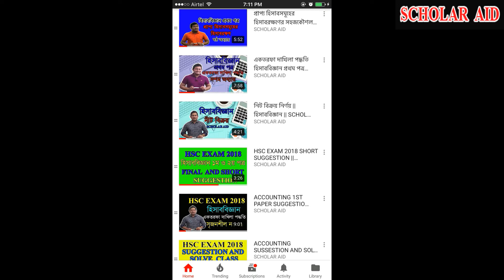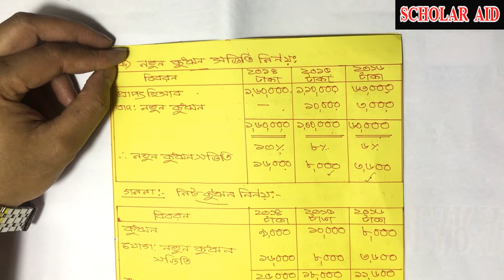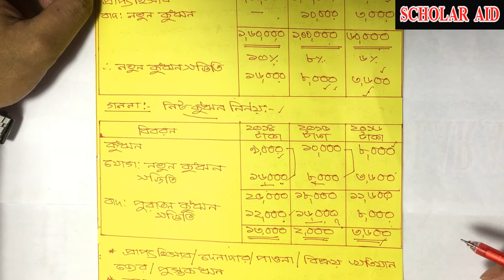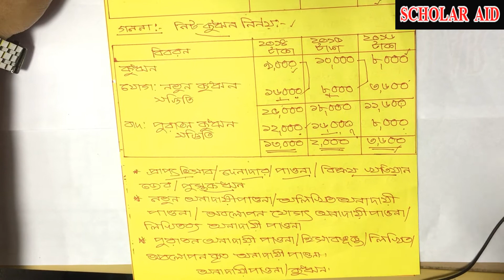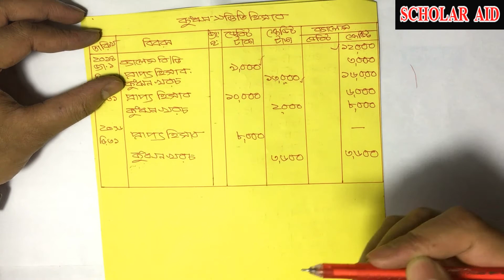প্রাপ্য হিসাবসমূহের হিসাবরক্ষণের সহজকৌশল || HSC EXAM 2018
ACCOUNTING SUGGESTION AND SOLVE CLASS FOR HSC EXAM 2018
My name is Asaduzzaman bhuiyan .I've been working in educational  field since 2011 .
i love to make educational and entertainment Videos.

This is my official YouTube channel For SCHOLAR AID . Here I am
publishing myTeaching  experiences & sharing information about study and my writing contents such as drama ,shortfilm, Motivational speak etc to the
people who love grow their career. You can poke me for any queries. Besides, if
you've any suggestion or opinion about my Videos please feel free to
I'll try my best to reflect your feedback's on my next Videos

আমাদের সাথে সমাজিক মাধ্যমে যোগাযোগ করতে পারেন এবং আমাদের সমাজিক
মাধ্যমে লাইক/ফলো  দেওয়ার মাধ্যমে  আমাদের সম্প্রতি আপলোড করা ভিডিওগুলো
দেখতে পারবেন। আমদের সমাজিক মাধ্যমে সমূহ ঃ

Watch Our More Most Viewed Videos:
END OF THE YEAR 2017 || SCHOLAR AID

দেখুন মজার ভিডিও || Facebook baba|| SCHOLAR AID BD

দেখুন আইডিয়াল কলেজ কিভাবে জরিমানা আদায় করে|| IDEAL COLLEGE || SCHOLAR AID BD

কিভাবে নির্ণয় করতে হয় নীট প্রাপ্য হিসাব ?||ACCOUNTING||SCHOLAR AID
ONLINE EDUCATION

VAT ( VALUE ADDED TAX ) || ACCOUNTING || ভ্যাট।। হিসাববিজ্ঞান

দেখুন ইন্টারন্যাশনাল স্কুলগুলোর হালচাল||Scholar aid bd || Ajob
international school ||

ACCOUNTING INFORMATION AND KNOWLEDGE (COST ACCOUNTING) ব্যয়, খরচ, ক্ষতি।।

ACCOUNTING (JOURNAL) PART - 4 ( জাবেদা শেখার সহজ কৌশল পর্ব-৪

Man is for man and life for life ( বন্যা কবলিত এলায়, জামালপুর )

ভিডিওটি  ভালো লাগলে ভিডিওটি লাইক, এবং আপনাদের পরিবার বন্ধুদের সঙ্গে
শেয়ার  করতে ভুলবেন না । আর দেখে কেমন লাগলো অবশ্যই comment বক্সে এ
জানাতে ভুলবেন না।  সবাই  ভাল থাকবেন আর আমদের SCHOLAR AID পরিবার এর
জন্য দুয়া রাখবেন। আপনার জন্য SCHOLAR AID এর পক্ষ হতে অনেক ধন্যবাদ
অ্যান্ড শুভকামনা। আল্লাহ হাফেজ